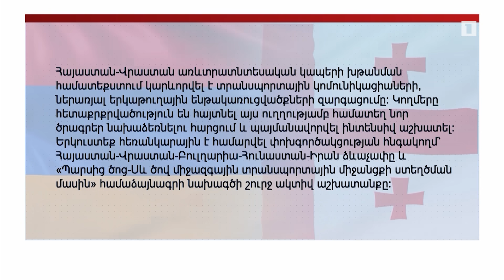Հայ-վրացական քաղաքական ու տնտեսական գործակցությունը նոր որակ է ստանում